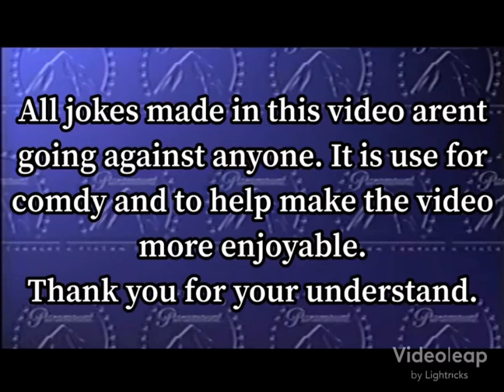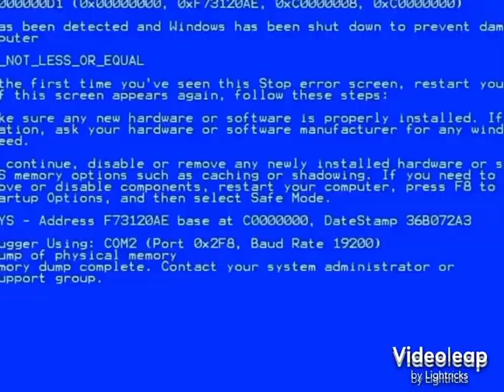[YTP]: Sesame Me Daddy